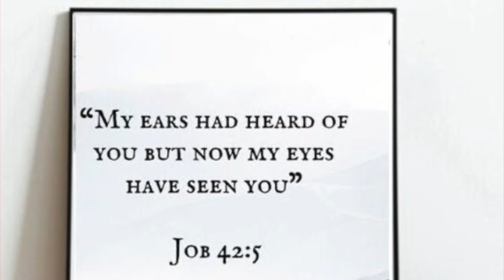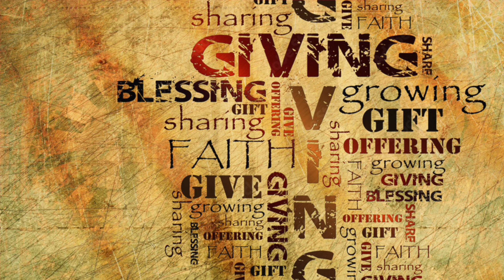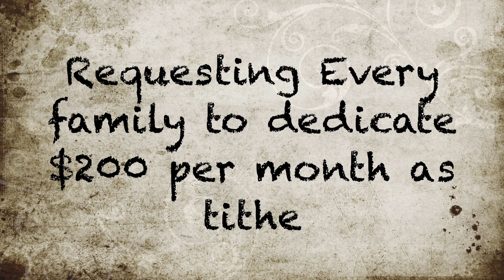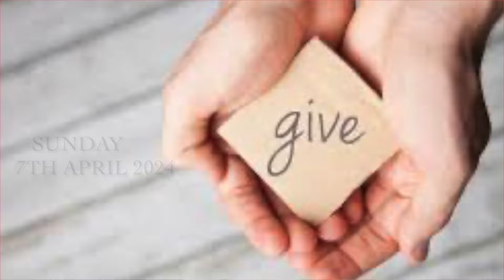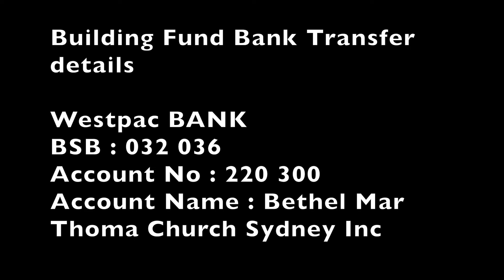Giving Back to God : The Power of Tithing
In this video, Rev Eapen Mathew Achen is discussing the importance of tithing in our faith. Tithing is the act of giving a portion of our income to support the church and its mission. By tithing, we express our gratitude to God for our blessings and participate in the important work of the church, such as maintaining our church building & supporting vital programs and services to our community

Tithing is a personal decision, and Achen through this video is encouraging everyone to prayerfully consider what you are able to give.